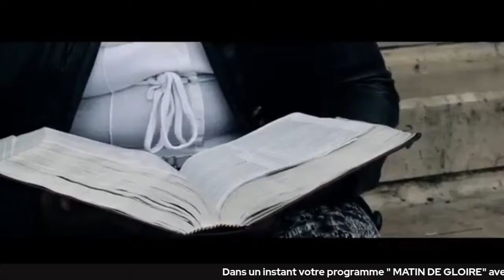LA PUISSANCE DE LA VOLONTE DE DIEU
- QUE TA VOLONTE SOIT FAITES CETTE SEMAINE DANS MA VIE